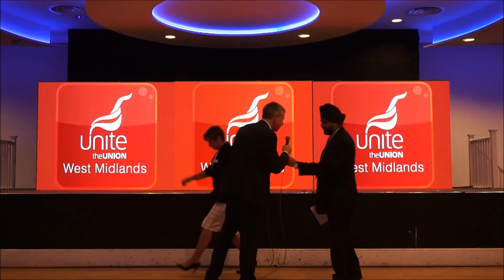Stress, Mental Health & the Law from Thompsons & Unite the Union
In this Video:

Warinder Juss from Thompsons Solicitors in this video shares the survey conducted by the TUC for mental health day which revealed that union officials found mental health to be the most concerning issue affecting members today.

The procedure for making a legal claim against an employer for stress and mental health issues was outlined and can be found

Remember your role, your rights and your power:

Health and Safety Officials have the power to conduct investigations if something is occurring in the workplace which is potentially mentally or physically affecting staff. They can also compel employers to conduct risk assessments which must be shared with Health and Safety officials.

If there’s an issue with stress and mental health at work the first approach should always be to talk about it with the employer, and make sure that it’s documented too, but if talking doesn’t work then it can be escalated through the grievance procedure.

Solicitor Warinder Juss provides details on the Legal Avenues that can be pursued in relation to Stress at Work:

Stress is not recognised as a Personal Injury unless there is a psychiatric disorder which can be proved to be the fault of the employer. It must be proved that there was a risk of a psychiatric disorder developing and that it could have been prevented.

The other avenue is the Protection from Harassment Act 1997 but the interpretation is very restrictive, the conduct has to be very serious, to the extent that it could be seen as criminal conduct. The time limit for claims in this way is 3 years from the first instance of the conduct occurring.

Background to this event:

The latest Unite the Union West Midlands training event focused on the rise of stress at work how this impacts on mental health. Gerard Coyne, Regional Secretary of Unite the Union West Midlands, opened the event with a presentation of a Unite stress survey, which was recently conducted with members in the public sector.

The results showed that 75% of workers felt that they suffered from stress at work and that 52% felt that it caused them harm. The survey was completed by over 1000 people, and is based on the management standards defined by The Health and Safety Executive, which are deemed essential for a healthy and productive workplace.

While the results reveal what we’ve feared all along, having the evidence of the level of stress in the workplace has allowed Unite to open up the conversation about mental health, it has galvanised support from across sister unions, members and non-members alike, and now even the employers are entering into discussions to improve conditions for workers. Stress is not limited to the public sector, it can affect anyone at any time, and the resources are available to any rep wanting to take this campaign to their own workplace.

Gerard Coyne launched the Balls to Stress regional campaign with activists on the day.